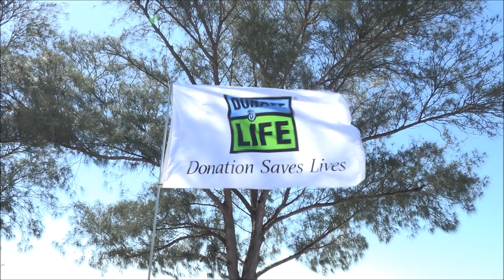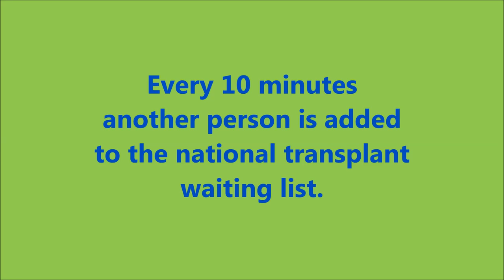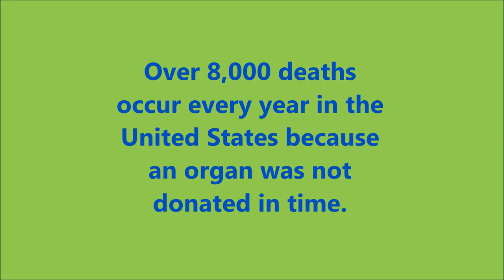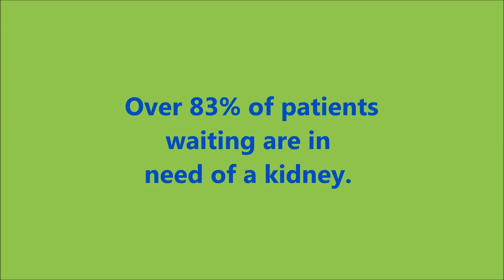Tiki Tom Toms - Without You (Life Link/Donate Life)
'Without You' was written/recorded by Tiki Tom Toms & The Pineapple Beach Party for the Life Link/Donate Life organizations.  The song is from the perspective of the donor recipient, a type of thank you to organ donors.  With the help of the fine people of Life Link in Ft Myers, FL we put together this video featuring some actual donor recipients who are extremely thankful for those that have chosen to become organ donors.

Please consider becoming a donor.  For information you can visit...